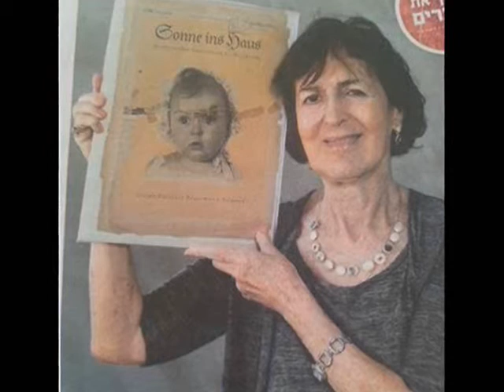Storie di bambini: La bambina ariana - Storytelling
It took about 80 years.
And here's the truth: Hessy Levinson (today Taft), winner of the contest held in Nazi Germany during the '30s to elect the Aryan ideal child, was actually Jewish.
It's the story of long competitions.
The outcome is ever awaited.
I am not referring to awards and applauses.
Those are always for the winners.
And the winners are always the same, right?
The surprise is an exception and a moment later becomes normal. Because even the outsiders with trophy in hand and lights in the eyes, sooner or later, gets crazy.
Nevertheless, long life to the time.
Yes, time can be a tedious narrator.
But at the end of all, if you wish to see marvelous effect you have to wait.
No really patient spectator was never disappointed so far.
So it happens that finally the long contests judge opens the envelope.
And here's the bombshell.
The perfect Aryan child is a Jewish girl.
But not only that.
There, on the very far horizon, in 80 years or even longer, maybe there are others paradoxical results.
Maybe the model citizen is an immigrant.
And true god is nothing what you imagined or prayed so far.
Maybe the resistance of this world contains fewer terrorists than the exporters of walls and democracies.
Maybe the color of people actually covers our eyes, never the skin.
And we could save lives every moment of ours, just not killing them.
Silently.
Staying still.
At our place.
Maybe in a such wrong world a right as just as weak soul, suffers, takes drugs or is lost in a delirium.
But what wonderful could he be if the strongest among us will help him.
Maybe the secular, carnal and spiritual love that combines two creatures is the most sacred thing in the universe.
And it is sacred because it is secular.
That is, pure and sincere.
These and many, too many other unexpected results are suspended there, where we cannot see with the naked eye.
Read them as well as the treasure at the end of the rainbow of colorful lies.
Be brave, let us gather around the generous friend.
Let us entrust him with confidence.
Time is his name.
It may be slow, surely.
But when a letter arrives home, the words explode in the heart.
Of perfect laughter and joy.
Because really deserved.